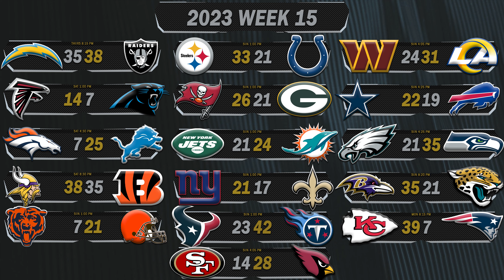OVER 70 POINTS SCORED! GAME OF THE YEAR!!! Madden 24 Raiders Franchise Ep. 15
Whether it's madden 24 rebuilds, madden 24 rebuilding, madden 24 ultimate team, madden 24 realistic rebuilds madden 23 rebuilds, madden 23 rebuilding, madden 23 ultimate team, madden 23 realistic rebuilds madden 23 franchise mode or even madden 24 franchise mode, I try to have a good time and eat some Ws.

OVER 70 POINTS SCORED! GAME OF THE YEAR!!

Today we being hopefully a great new franchise with the New York Giants. A team that has struggled to even be a single game over .500 the last 6 years, under 4th year QB and former 1st round draft pick Daniel Jones. After hiring former Buffalo Bills OC Brian Daboll as their Head Coach, we have one year to figure out if Daniel Jones is going to be the quarterback of the future.
 A look at the preseason and the team's roster. I hope you guys enjoy this video and will enjoy this series and I will see you later in the week for Week 1 against the Tennessee Titans

Madden NFL 24 is an upcoming American football video game developed by EA Tiburon (EA Sports) and published by Electronic Arts. Based on the National Football League (NFL), it is an installment in the Madden NFL series and follows the release of Madden NFL 23.

Madden NFL 24 will be released in August for PlayStation 4, PlayStation 5, Windows, Xbox One, and Xbox Series X/S. Buffalo Bills quarterback Josh Allen is the cover athlete for the game.

Madden NFL 24 introduces SAPIEN technology, which allows for more realistic movement and more lifelike player models.

Gameplay includes the return of refs to the field, improved blocking and Fieldsense. It also improves the hitting and tackling system with more than 1,000 new animations.

Franchise mode includes the return of mini games for the first time since Madden NFL 12, an increased amount of trade slots, added more cities and new and updated uniforms for relocation, and an improved free agency and draft system.

Superstar mode also makes its return with one for offline players titled Superstar: The League and one for online players titled Superstar Showdown.